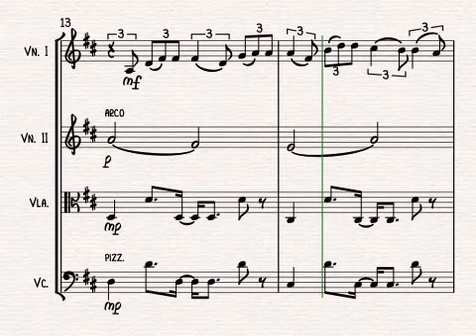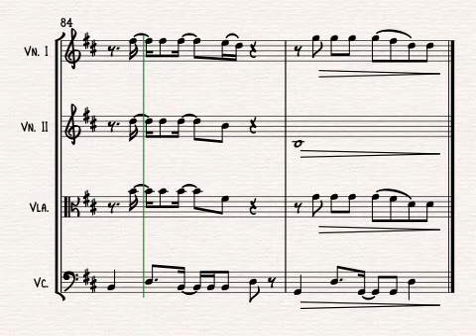Eyes Closed (Ed Sheeran) for String Quartet | SHEET MUSIC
Eyes Closed by Ed Sheeran arranged for string quartet by Alison Gillies.

The lead single from Sheeran's 2023 album,  -  ("Subtract"). Everyone has something to do in this arrangement for string quartet, which is the full length of the original song and in the same key.

For a full list of arrangements by Alison Gillies, please